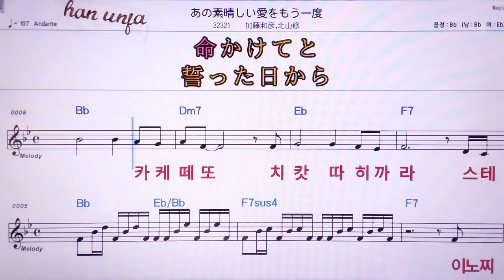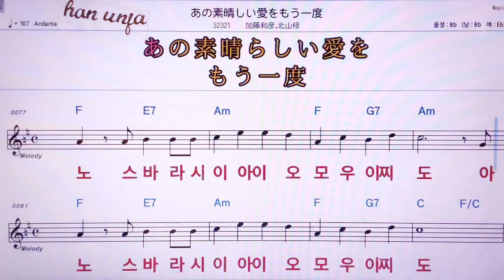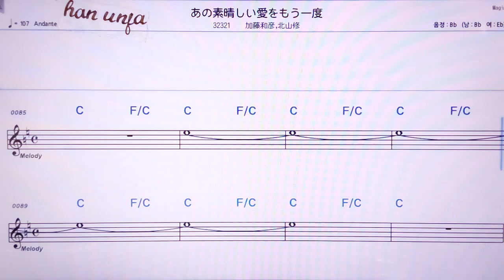💖아노스바라시이아이오모우이찌도/카또오카즈히코키타야마오 👍MR,노래방, 악보, 코드,Karaoke With Sheet Music